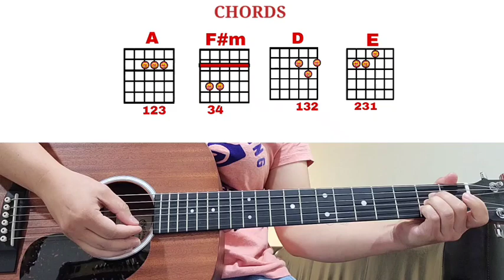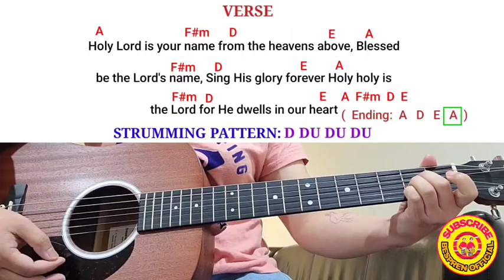HOLY LORD IS YOUR NAME By John Burland (Lyrics&Chords😍)Super Easy Guitar Tutorial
HOLY LORD IS YOUR NAME

INTRO

A  F#m  D  E

VERSE

 A                            F#m
Holy Lord is your name from
            D            E          A
the heavens above, Blessed be
                   F#m    D
the Lord's name, Sing His glory
     E          A                       F#m
forever, Holy holy is  the Lord
  D
For He dwells in our
heart

REPEAT SONG

 A                             F#m
           D            E            A
                   F#m    D
     E          A                        F#m
  D
   A     D  E  A
heart

Cheers,
Godbless